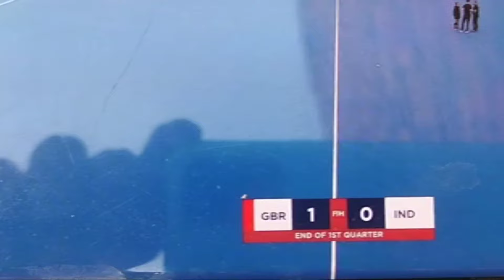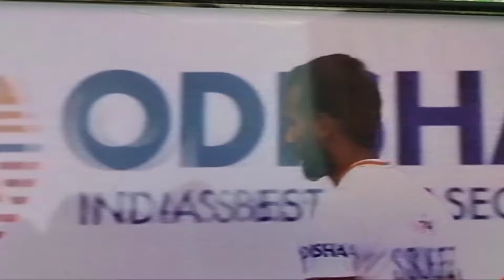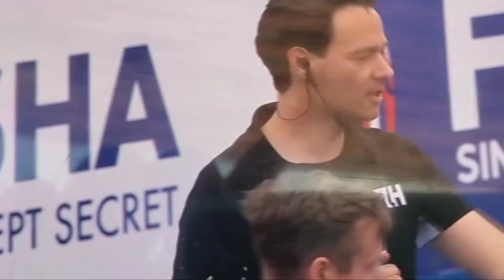INDIA vs Great Britain // Fih Pro league// 2024 match highlights// Hockey best match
Hockey best skills goals Great Britain hockey highlights